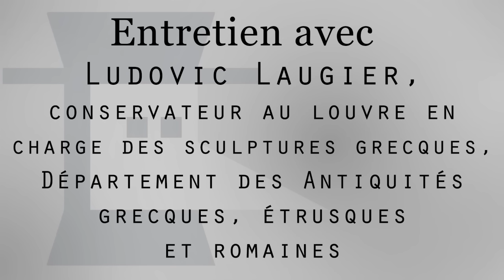Ludovic Laugier, conservateur en charge des sculptures grecques - Entretien audio au Musée du Louvre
Entretien avec Ludovic Laugier conservateur en charge des sculptures grecques au Musée du Louvre

🔸Découvrez ma boutique en ligne🔸